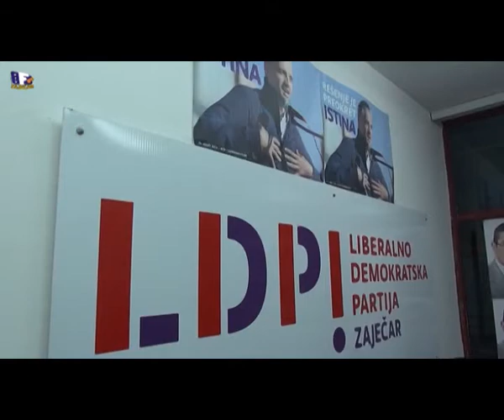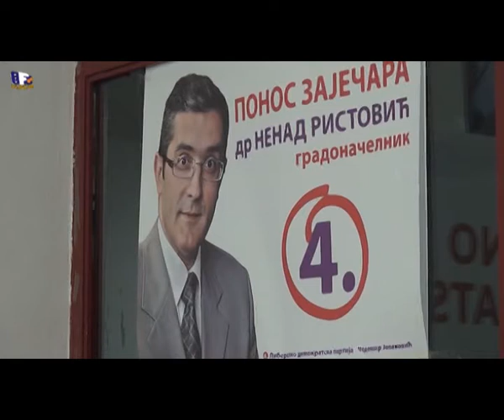Koktel koalicije ,,Pobeda za naš grad,,